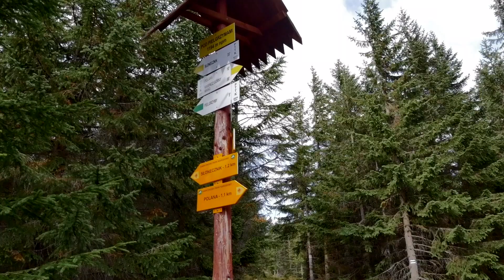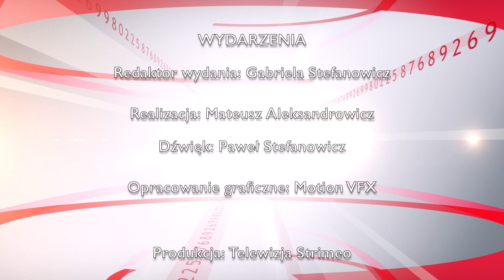Wydarzenia z dnia 18.10.2019 r.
Zapraszamy na piątkowe Wydarzenia, które poprowadzi dla Was Klaudia Russek Dziś m.in. Polsko-Czeskie manewry strażackie, rozpoczął się Krokus Jazz Festiwal